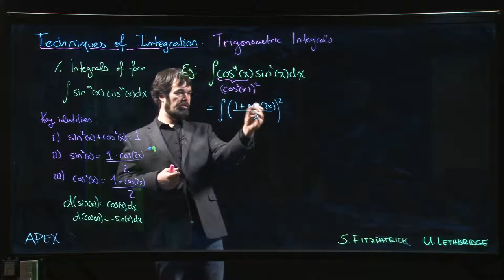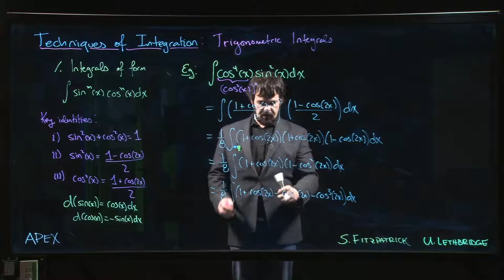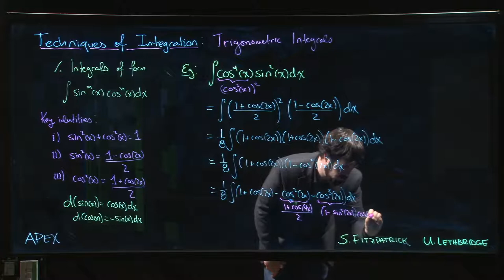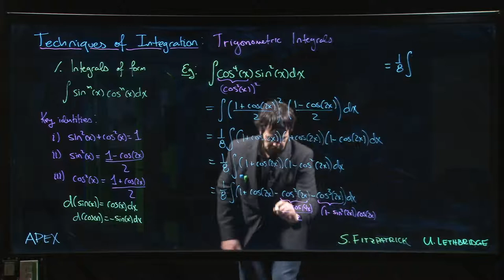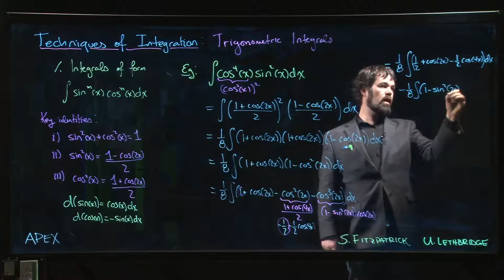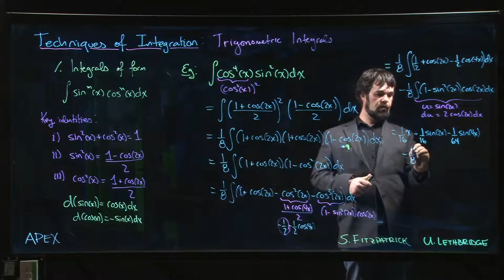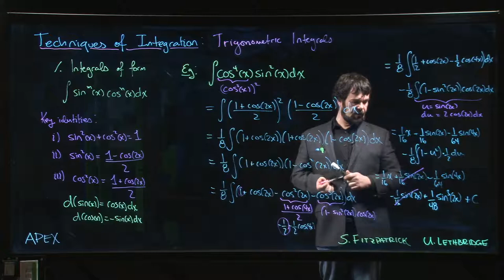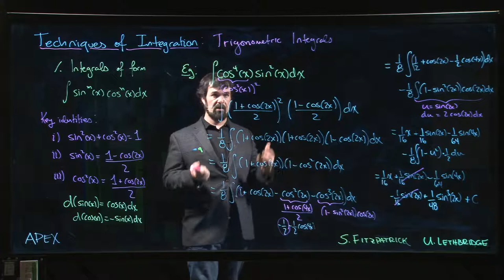Techniques of Integration - Trigonometric Integrals: 03. cos^4(x)sin^2(x)